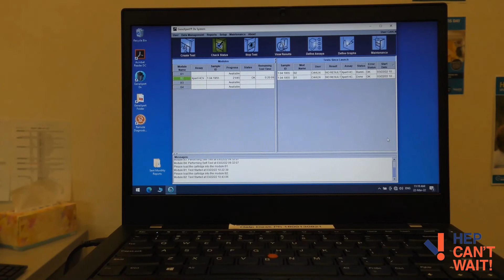Hepatitis C Rapid Testing Demo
Until recently, the presence of hepatitis C virus in the blood is detected with a Polymerase Chain Reaction (PCR) test on blood samples taken by a needle and syringe.
Today hepatitis C rapid tests are available at selected locations around Australia. These diagnostic tests require only a drop of blood collected via a fingerstick, giving results within an hour. They can be given at the point of care, without the need to send samples to laboratories. The wider availability of these tests will greatly increase rate of diagnosis and hence treatment and cure of hepatitis C.
This demo video shows the testing process including pre-counselling and the actual testing process.
Credits
Videographer: Lisa Carter
Editing & Titles: James Morrison